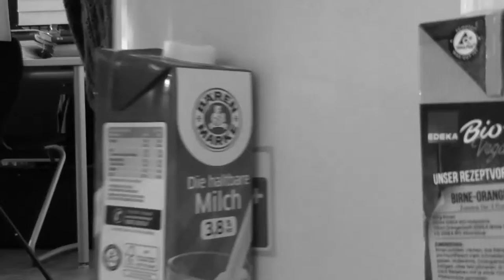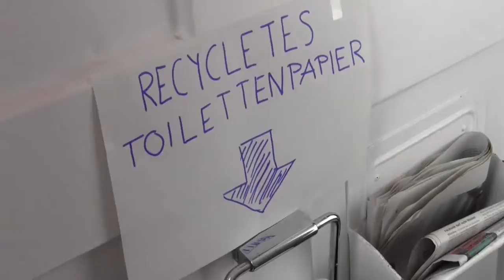Plasticworld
Ein Film der Fairhandelbar-AG am Goethe-Gymnasium Karlsruhe im Rahmen von KooBO